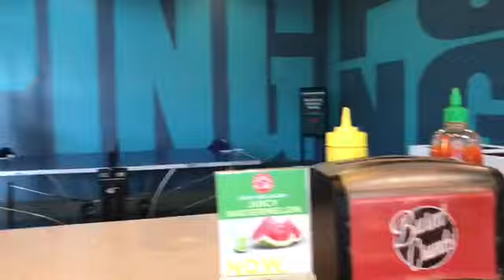Return to the Abandoned School+ Exploring the City Vlog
Hockey Bros explore their city in skates, then head back to the abandoned school.
Claim: Do not attempt without permission from guardian, or appropriate safety persuasions.